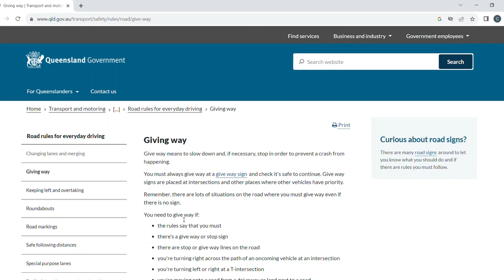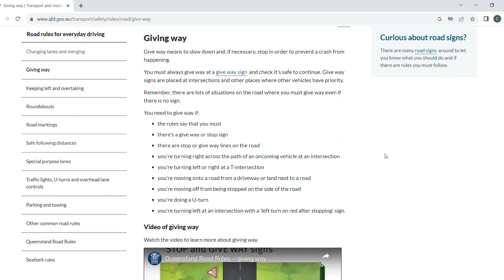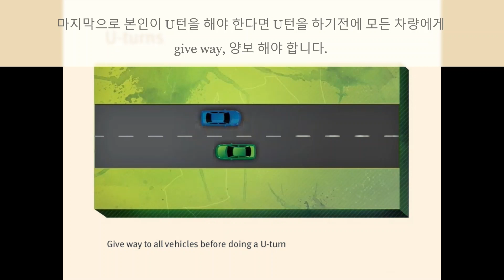호주 도로 교통법 2. Giving way, 양보운전 법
운전하면서 많이 경험하는 상황들에 꼭 필요한  도로 교통법 중 하나 입니다. 한국에서 운전 경험이 있어도 오른쪽 운전석에서 운전 하시다 보면 한 순간에 '뭐지?' , '왜 이래?' 하는 경우가 생기는데 호주에선 길을 건널때도 차를 운전 할때도 나의 오른쪽을 먼저 살피는 습관이 필요 합니다!
가끔 워킹홀리데이 온 젊은 친구들의 교통사고 소식을 호주 뉴스에서 접할 때마다 너무 안타까웠는데 작은 도움이라도 되길 바랍니다!